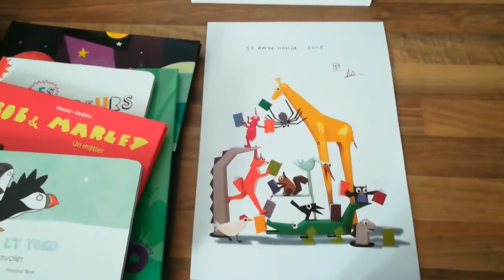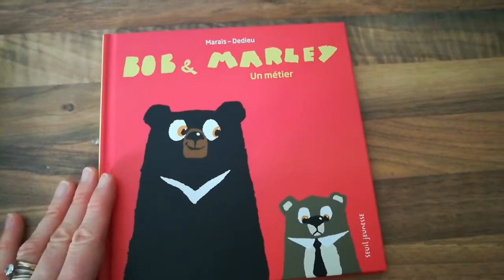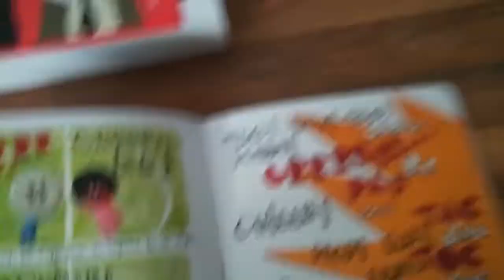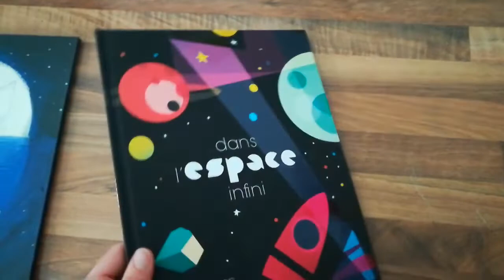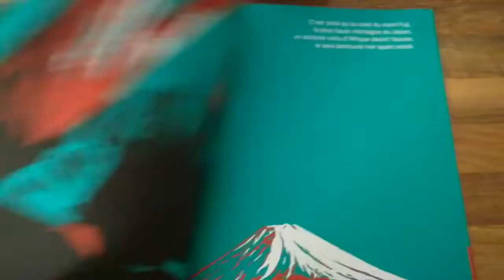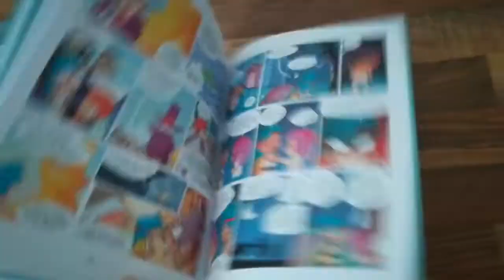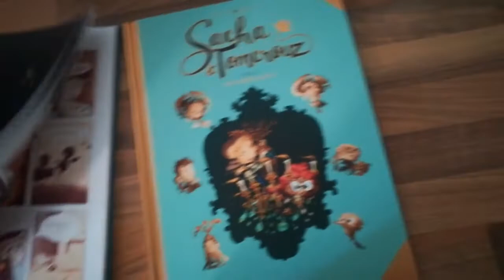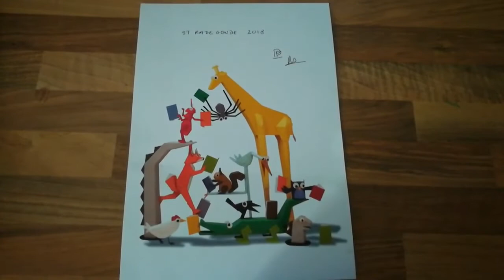Festival du livre Jeunesse de Ste Radegonde 2018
Je vous présente aujourd'hui mes découvertes dénichées au Festival du livre de Ste Radegonde

Pour acheter les livres :
Yuzu et Mizu, s'envoler
Super caca
L'attrape Lune
La grotte des animaux qui dansent
Bob et Marley, un métier
Ocarina Marina
Pieter et le lokken
Sacha et Tomcrouze
Les bagarreurs
L'ours qui ne rentrait plus dans son slip
Dans l'espace infini

Et aussi, puisque j'en parle :
Le machin
Capitaine Fripouille
Le roman graphique On les aura

Bon finalement, je ne me tente pas au montage et je réfléchis même à vous montrer ma trombine, petits pas, petits pas ...